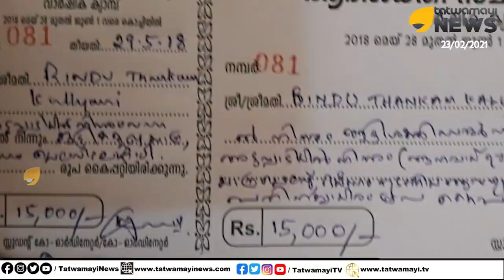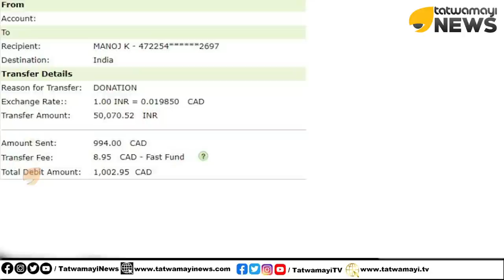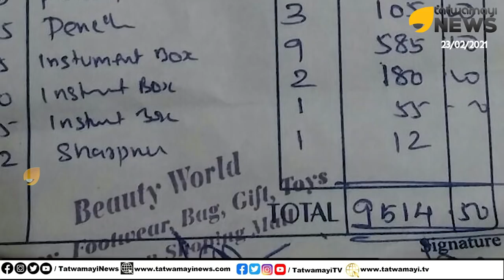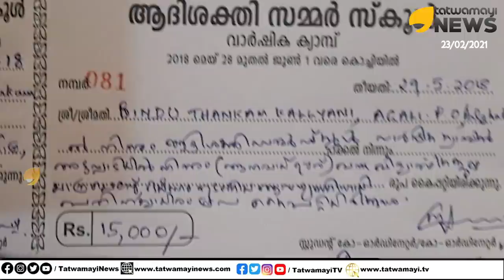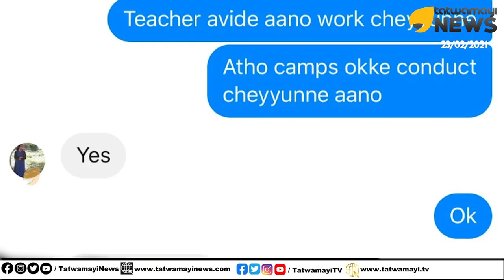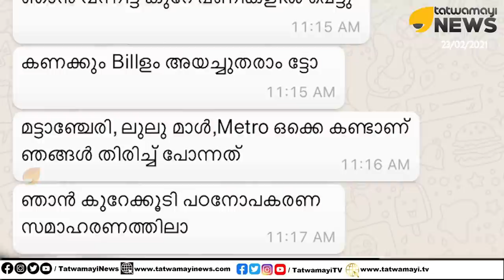ബിന്ദു തങ്കം കല്യാണി തട്ടിപ്പുകാരി, തെളിവുകൾ സഹിതം പ്രവാസി മലയാളി വനിത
ബിന്ദു തങ്കം കല്യാണി തട്ടിപ്പുകാരി, തെളിവുകൾ സഹിതം പ്രവാസി മലയാളി വനിത | Bindu Thankam Kalyani Fraud Case